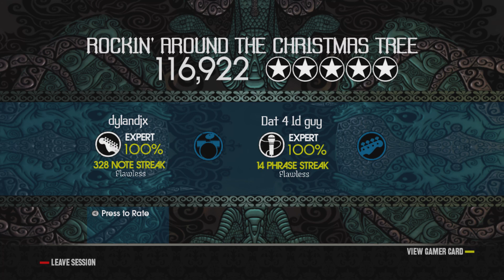Rockin Around The Christmas Tree - Brenda Lee Co Op FC (RB2 Custom)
Gamertag: Djx1100
My Thoughts On The Song/Chart: A nice Christmas classic, Very tricky Guitar chart due to the annoying sweepy things that occur at times.
Song Facts:
"Rockin' Around the Christmas Tree" is a Christmas song written by Johnny Marks and recorded by Brenda Lee in 1958; it has since been recorded by numerous other music artists. By the song's 50th anniversary in 2008, Lee's original version had sold over 25 million copies around the world with the 4th most digital downloads sold of any Christmas single.
"Rockin' Around the Christmas Tree" was written by Johnny Marks, who had previously penned "Rudolph the Red-Nosed Reindeer" and "A Holly Jolly Christmas". In spite of her adult voice, Lee recorded the song when she was only 13 years old. In a 2019 interview with The Tennessean, Lee recalled that she had no knowledge as to why Marks wanted her specifically to sing it: "I was only 12 [sic], and I had not had a lot of success in records, but for some reason he heard me and wanted me to do it. And I did.